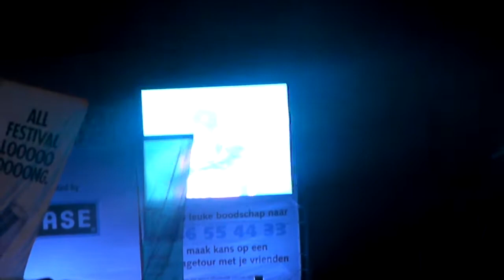Dizzee Rascal - Road Rage Live op Lokerse Feesten 2010